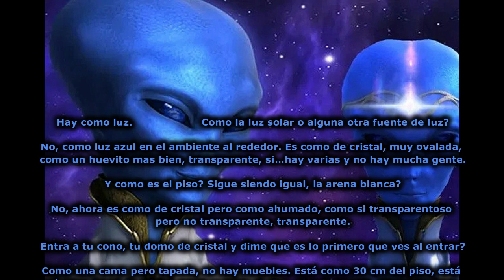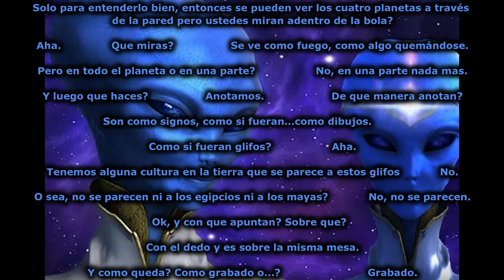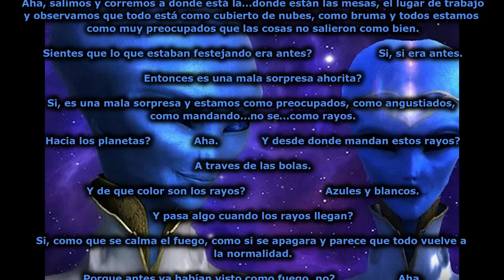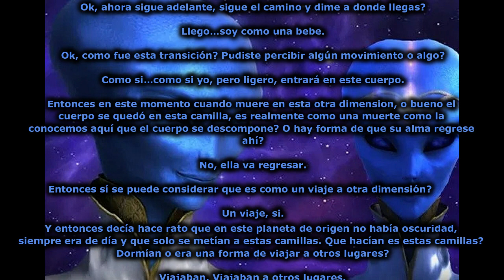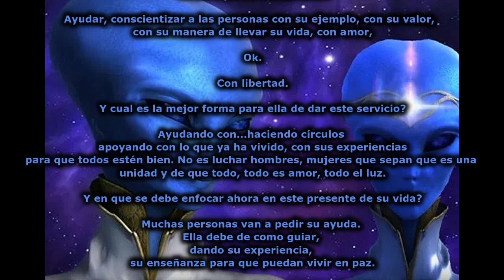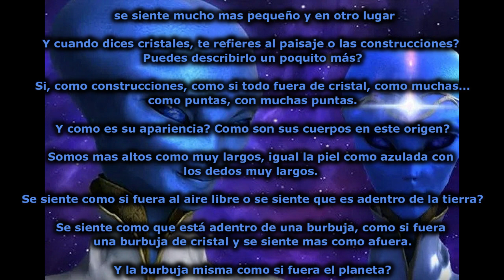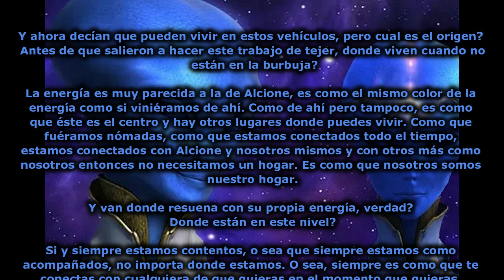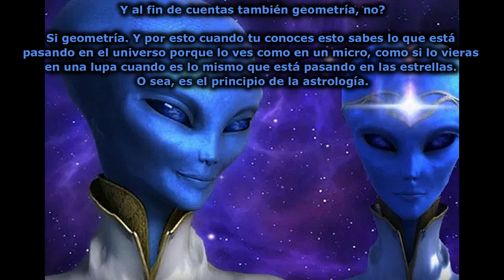EL LLAMADO AL AVATAR - Capítulo 11 - Los Guardianes Azules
Relatos y mensajes de Extraterrestres a través de sesiones de hipnosis QHHT en audio original.
En este capitulo escucharan dos relatos muy interesante sobre los Guardianes del universo, que son un grupo de seres azules con distintos orígenes cósmicos pero con una misión en común.

"Calling the Avatar - Chapter 11 - The Blue Guardians"
Stories and messages from extraterrestrials from QHHT hypnosis sessions in original audio.
In this chapter you will hear two very interesting stories about the guardians of the Universe,  they are a group of blue beings with different cosmic origins but the same mission.